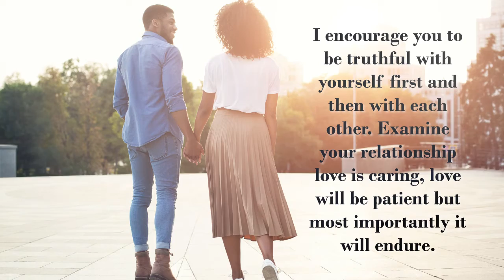Get to Know Me by Liza Cooper